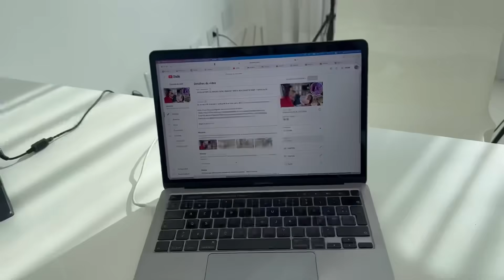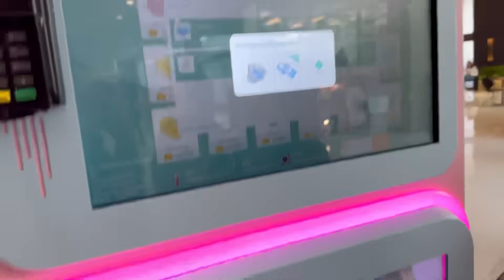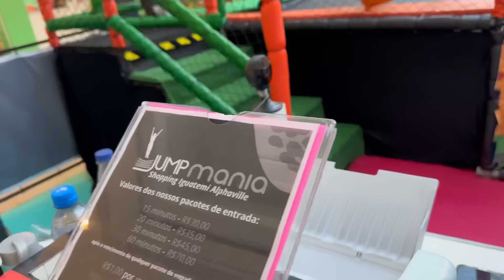24 HORAS COMO MÃE DE 5: LEVEI ELES NO SHOPPING E OLHA O QUE ACONTECEU! - Rê Andrade